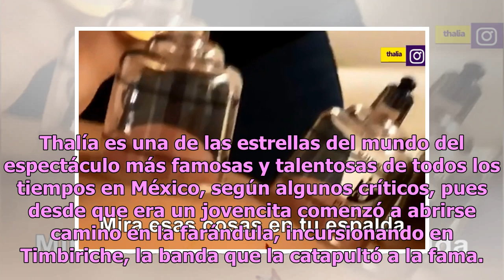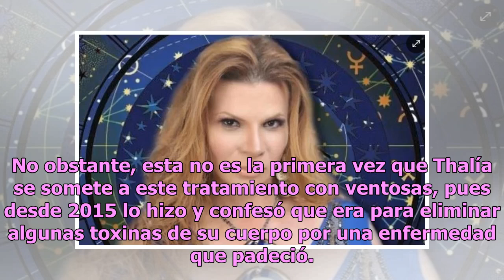Sorprende doloroso tratamiento de Thalía para su extraña enfermedad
Thalía es una de las estrellas del mundo del espectáculo más famosas y talentosas de todos los tiempos en México, según algunos críticos, pues desde que era un jovencita comenzó a abrirse camino en la farándula, incursionando en Timbiriche, la banda que la catapultó a la fama. Es bien sabido a que a...